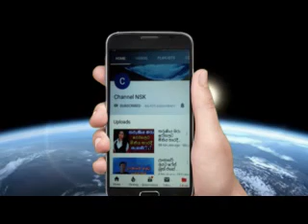එකට එක කරපු ඉන්දියානු පාකිස්තානු අරගලයේ ගුවන් නියමුවාට වෙන්න යනදේ